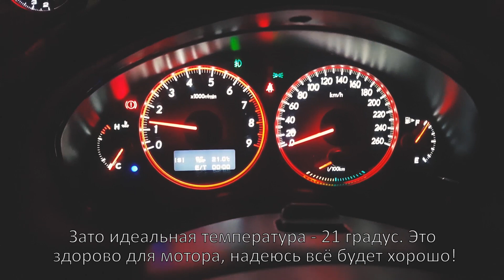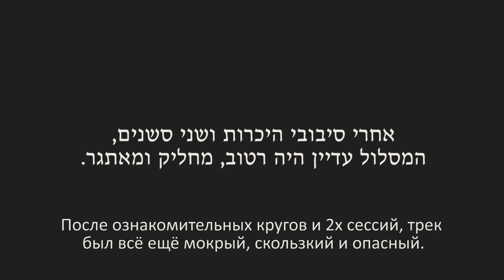Track Day - Tarox - Трек День! AWD vs FWD on dirt track Полный привод vs Передний на мокром треке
Приветствую! Сегодня в видео - трек день 26.10.18 организованый для клиентов тормозных систем Tarox. Так же вы увидите как полный привод выступит против переднего на мокром и грязном асфальте!